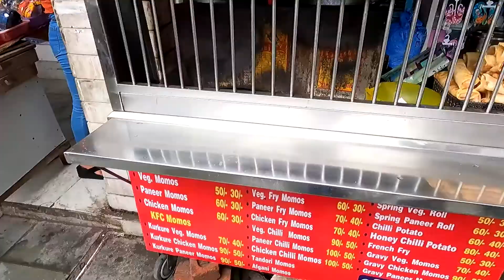CHATORE MAA - BETA | BAARISH NE LAGA DI HAMARI WATT 😆 | WIFI TRAVELLER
HELLO GUYS